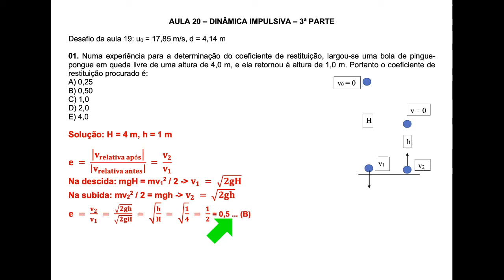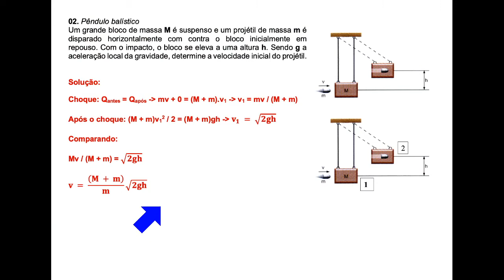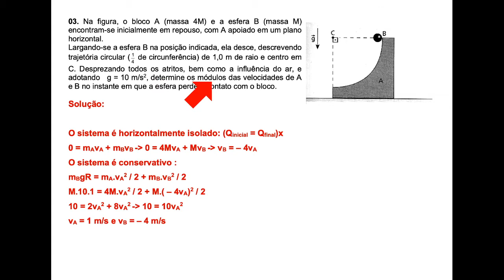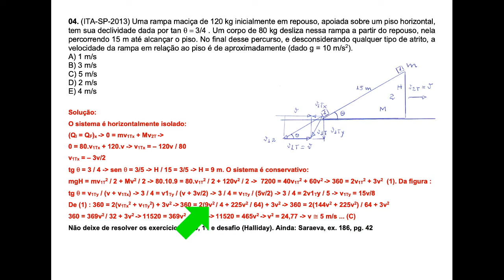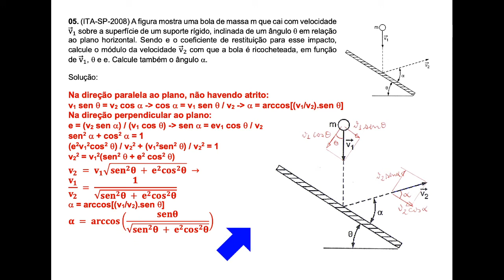aula 20 - regular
Exercícios finais de Dinâmica Impulsiva para os vestibulares das Escolas Militares - Coeficiente de Restituição.